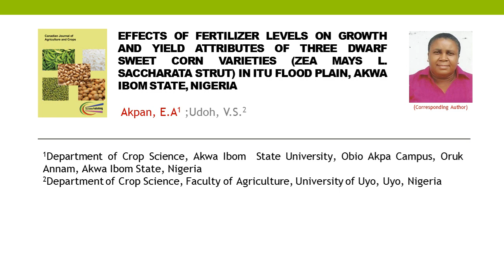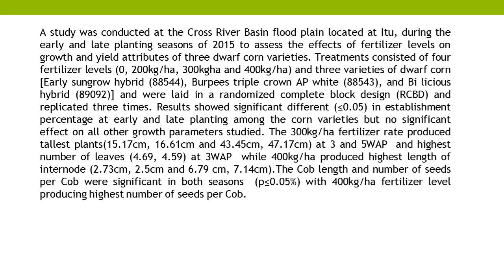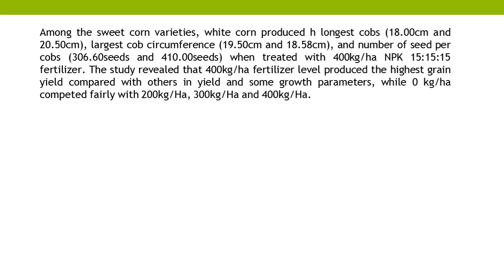Effects of Fertilizer Levels on Growth and Yield Attributes of Three Dwarf Sweet Corn Varieties Zea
Effects of Fertilizer Levels on Growth and Yield Attributes of Three Dwarf Sweet Corn Varieties (Zea Mays L. Saccharata Strut) in Itu Flood Plain, Akwa Ibom State, Nigeria